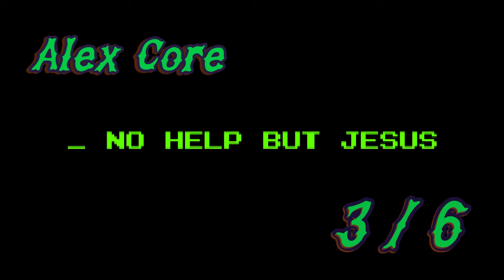3/6 (EP 2020)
Graphics and animation by JuNoStG
Prod. by Alex Core beats

Powered by the Holy Ghost, copyright reserved to the Most High Yah;
you can contact Him thru Yashua Hamaschiach

00:00  no help but Yashua
02:56  come on now
06:35  no limits

this mixtape was made entirely on 03 / 06 / 2020 hence its name

Proverbs :
3:6  In all thy ways acknowledge him, and he shall direct thy paths.

3:5 Trust in the LORD with all thine heart; and lean not unto thine own understanding.

It is also a gentle reminder of the triple six that is coming in the form of a vacc!ne or a ch1p

Beware stay in Jesus and praise the Lord